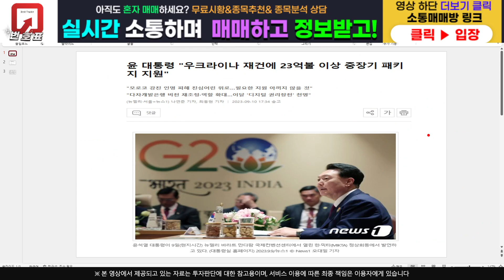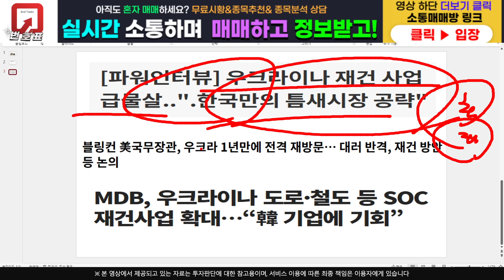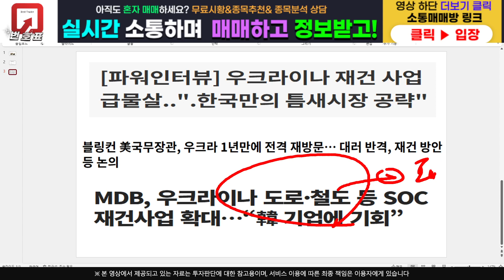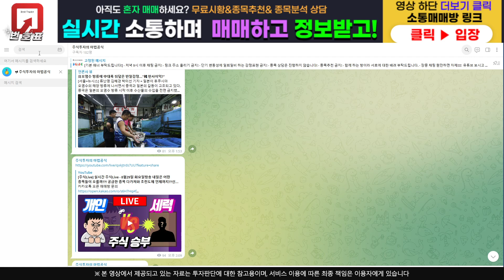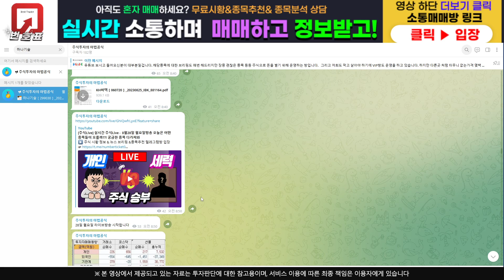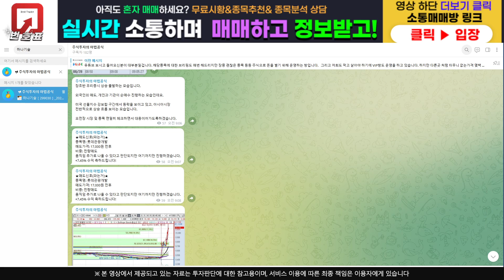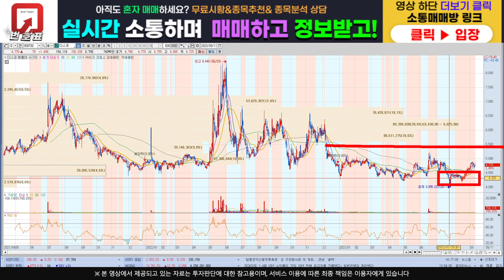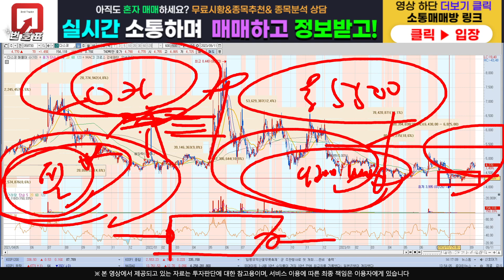[주식]다스코 - 결국 터질게 터졌네요 이거 세력신호라고 봐야..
주식정보 텔레그램 구독자 카카오톡 소통 매매방